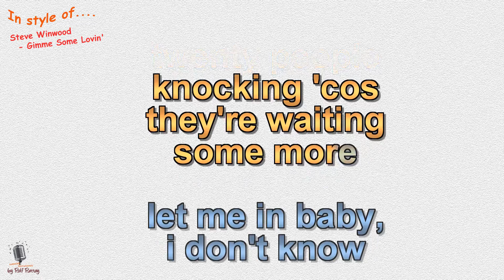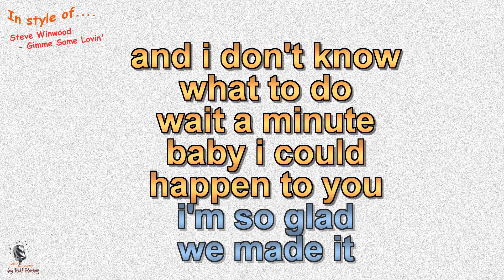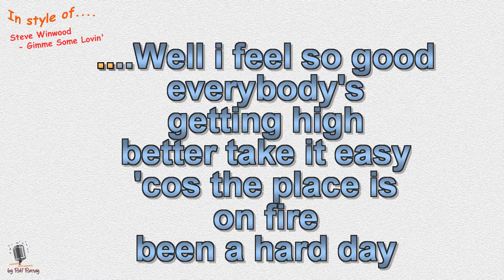Steve Winwood - Gimme Some Lovin' - Instrumental and Karaoke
In style of Steve Winwood - Gimme Some Lovin' - Instrumental and Karaoke by rolf rattay